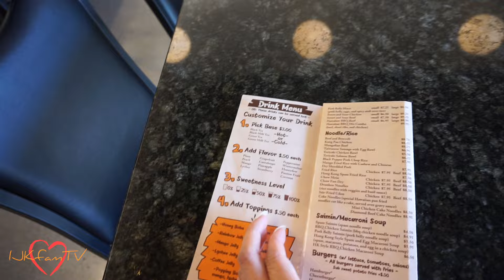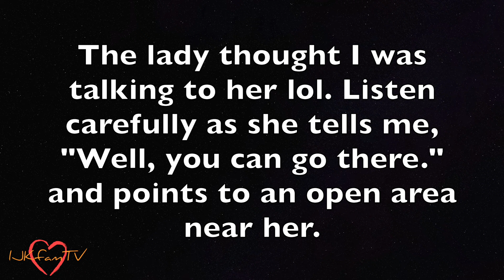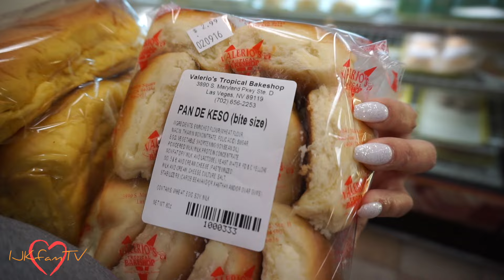Hiding From The Paparazzi - DITL #23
(WATCH IN HD) - Welcome back friends! Kaleah has a hard time at night with her cough, so we decided to take her to see her doctor. We ran some errands today and the kids were good sports about it even though it was after school. I hope you are all having a great week. xoxo -KAT

kat_ijk

FTV: Everything aforementioned were self purchased. Should a product or video be sponsored, info will be found here. Sponsored or not, I will always give you guys 100% my true and honest opinion.

Techie Info:
Vlog Camera:
Sony A5100
Go Pro Hero 4
DSLR Camera:
Canon rebel T5i
Video Program:
iMovie